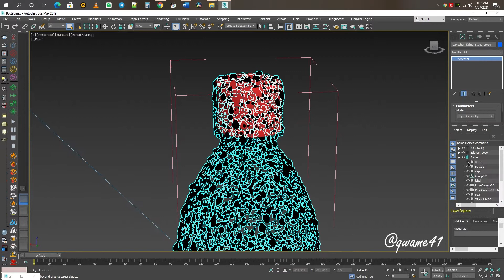My Coca Cola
Made with 3D Max and Tyflow rendered with Vray